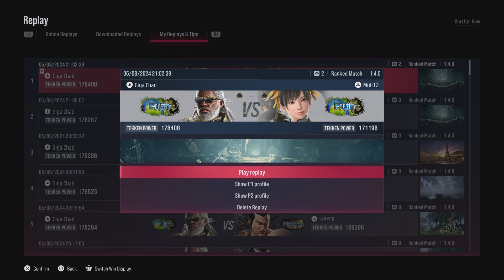TEKKEN 8 Leroy Ling Fujin match (3 Perfect)